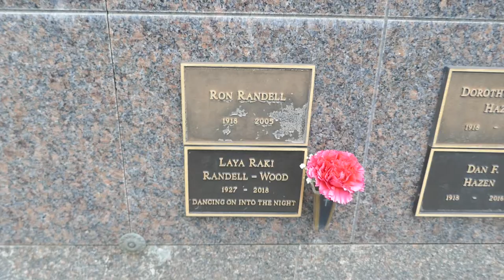Actor Ron Randell Grave Pierce Brothers Memorial Park Los Angeles California USA November 30, 2022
Actor Ron Randell Grave Pierce Brothers Westwood Village Memorial Park Los Angeles California USA November 30, 2022.

He was best know for the the lead role in the motion picture "Smithy" (1946), a biographical movie about the pioneering Australian aviator Sir Charles Kingsford Smith. This role led him to Hollywood where he appeared in "Kiss Me, Kate," "I Am a Camera," and "King of Kings." He acted on television in the ABC anthology series "The Vise," as well as guest starring roles on "Bewitched," "Mission: Impossible," and several daytime soap operas. His Broadway career of over forty years included "The Browning Version," "Candida," "The World of Suzie Wong," "Mrs. Warren's Profession," "Bent," and "The School for Scandal." He was married to actress and singer Laya Raki in 1958 and they were together until his death.